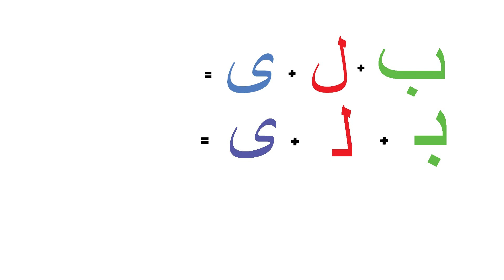Learning_Urdu_Writing || بلی لفظ کو لکھنا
Learning_Urdu_Writing